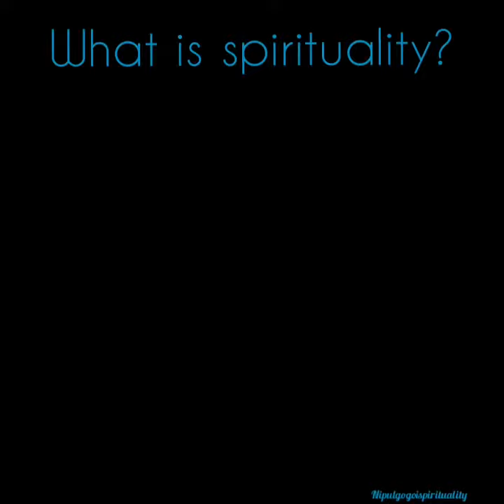প্ৰকৃত আধ্যাত্মিকতা কি?/ what is spirituality ?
For spiritual enquiry